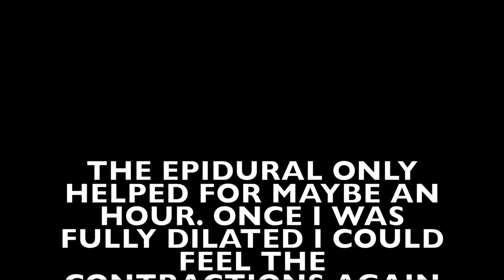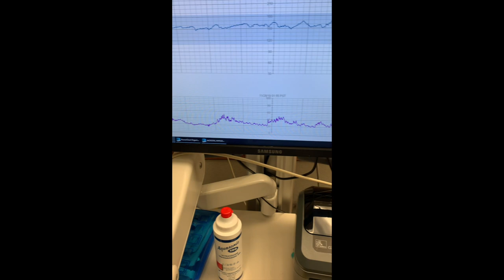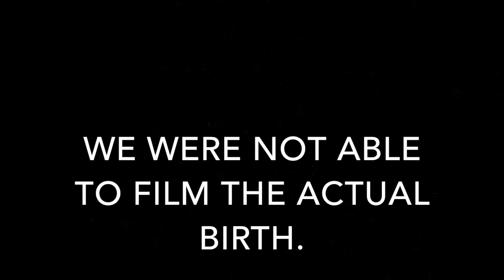BIRTH VLOG | LABOR AND DELIVERY 2019 || AMY JACKSON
XOXO Amy